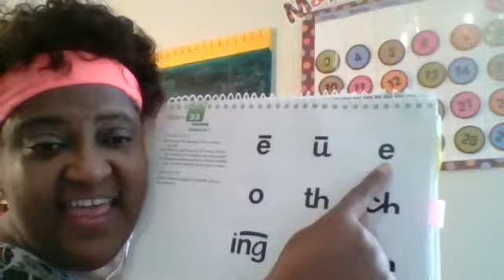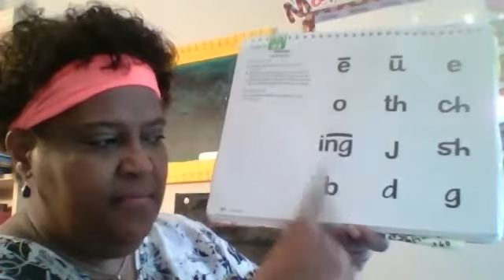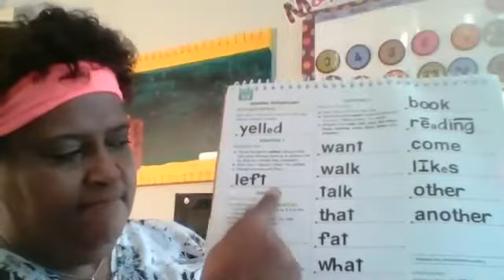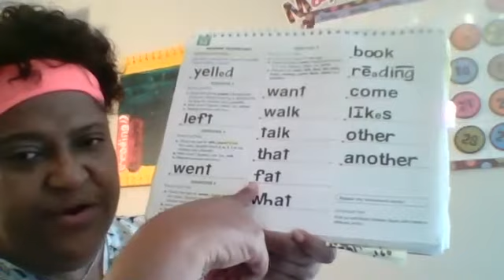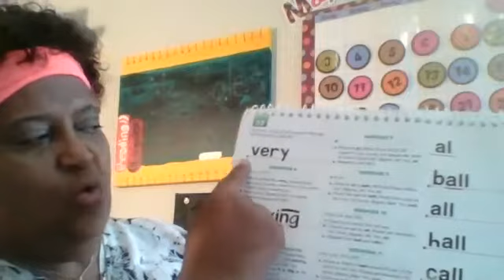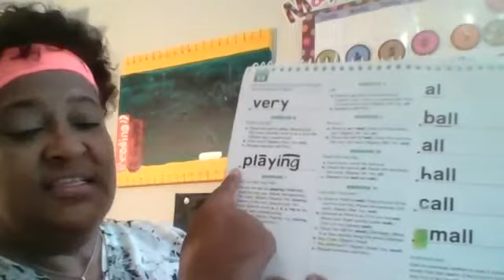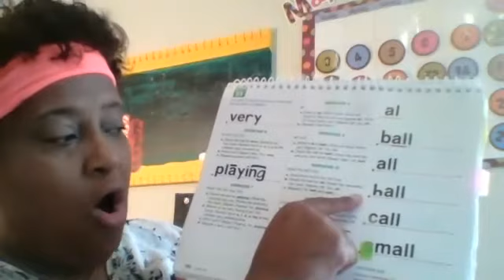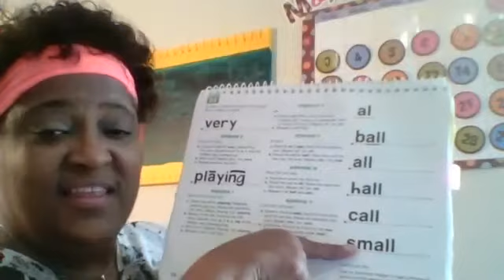1st Grade Reading week 9 Tulane and Princeton lesson 33